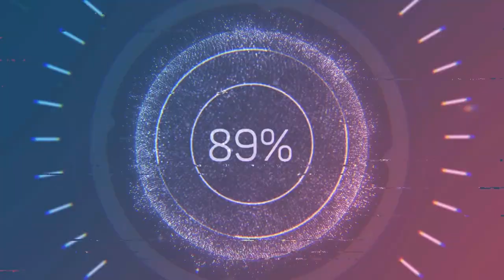Making Fresh Mosambi Jiuce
Please follow the YouTube guidelines and cyber crime law before posting any hate comments.

In this channel you will find study related videos interesting for school children and kids. Most of the videos in this channel are of DIY, School projects, Fun activity, story and knowledge type. Besides these, I upload videos on pencil box, solar system model, travel videos etc. Hope you will like my videos and your subscription to my channel will encourage me to make more and more informative and quality videos for you. Don't hesitate to share my videos if you find suitable for others. Your positive feedback will be an encouraging factor for me. Thanks & Regards.

I will follow your request/instruction as soon as I read it. Thank you